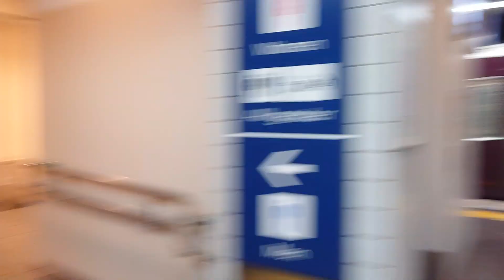阪急電鉄 京都線 3300系 3331F 準急 京都河原町行き 8300系 8315F 準急 大阪梅田行き 烏丸駅 20230605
阪急電鉄
京都線

3300系 3331F
準急 京都河原町行き

8300系 8315F
準急 大阪梅田行き

烏丸駅